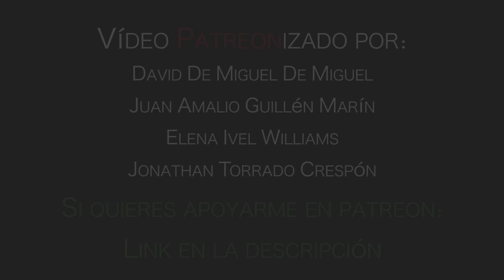¿Instrumentos Virtuales o Reales en un Homestudio?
Hola que taaaaal Damiselos y Damiselas, en el video de hoy veremos las ventajas y desventajas de los VST frente a los Instrumentos Reales, así como las mejores decisiones para juntar lo mejor de ambos mundos en el Homestudio ¡¡No te olvides de compartir!!

-Introducción: min. 00:15
-Ventajas y Desventajas: min. 00:37
-Librerías Orquestales: min. 04:12
-Pianos, sintetizadores  y otros: min. 07:35
-Guitarras y Bajos: min. 09:10
-Simuladores de amplificador: min. 11:05
-Baterías: min. 15:00